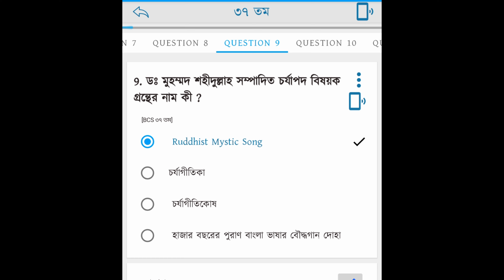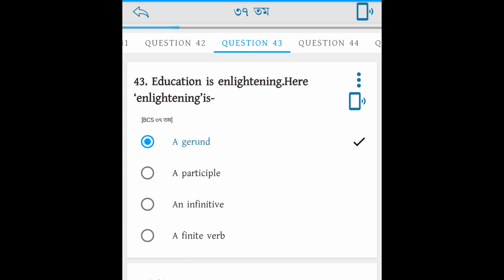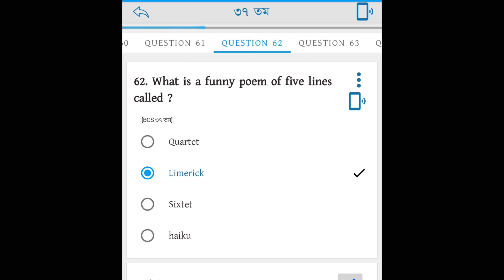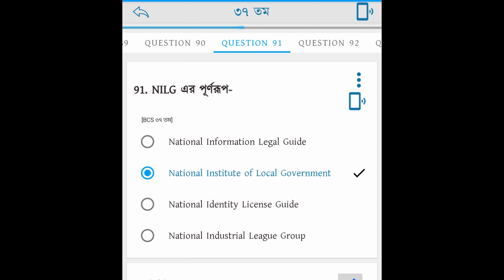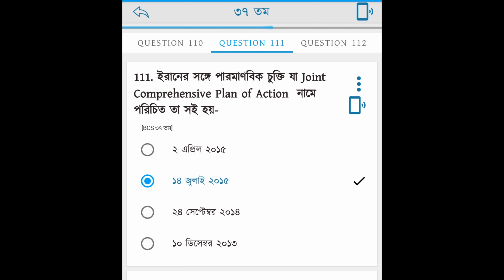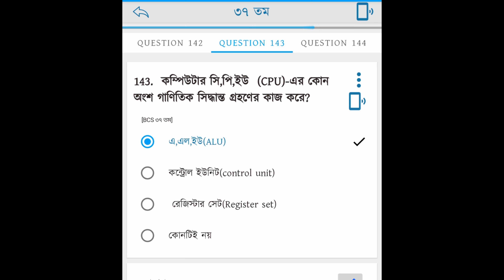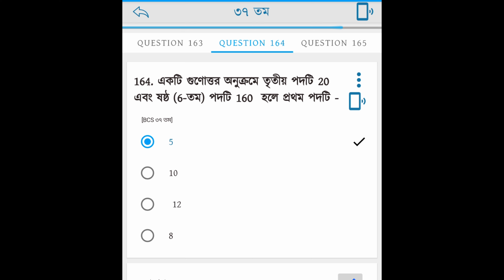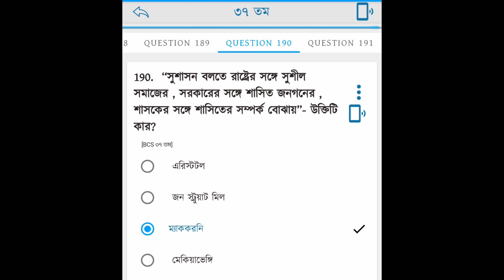37th BCS Exam (Preliminary) Question Solution //BCS Preparation//37th BCS Question and Solution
37th BCS Exam (Preliminary) Question Solution //BCS Preparation//37th BCS Question and Solution

37th BCS Exam (Preliminary) Question Solution //BCS Preparation//37th BCS Question and Solution
37th BCS Exam (Preliminary) Question Solution //BCS Preparation//37th BCS Question and Solution

37th BCS Exam (Preliminary) Question Solution //BCS Preparation//38th BCS Question and Solution

38th BCS Exam (Preliminary) Question Solution 2017//BCS Preparation//38th BCS Question and Solution

38th BCS Exam (Preliminary) Question Solution 2017